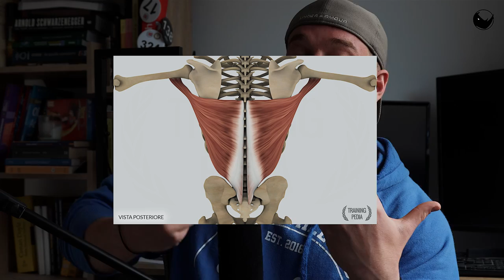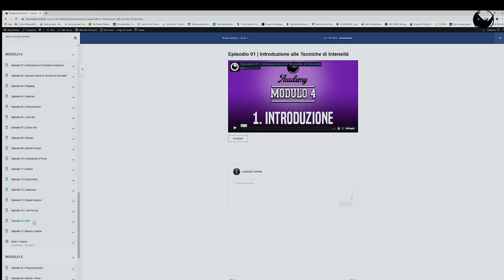5 errori per il cui Dorso non cresce